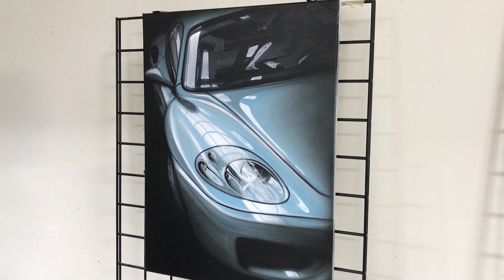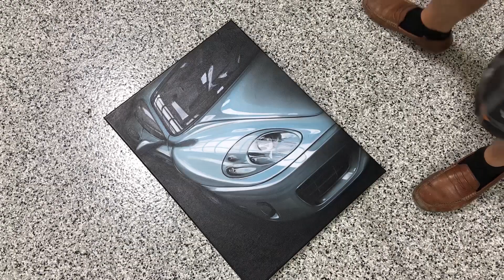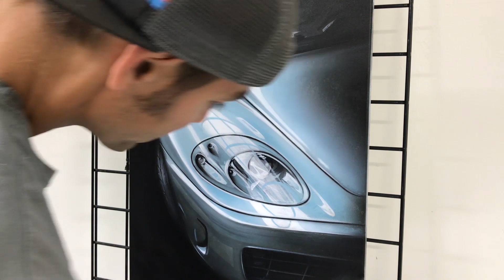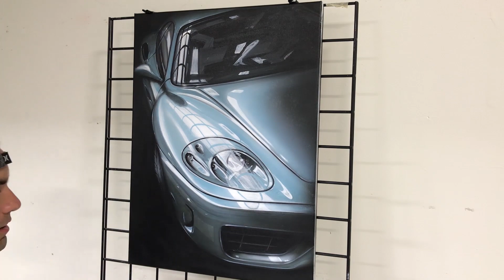The Art of Imperfection | Ferrari 360 Modena Painting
I was recently commissioned to do a set of x3 Ferrari 360 Modena paintings and was able to record the process of 1 of the pieces. It is of course sped up, but also not so fast that you couldn't also see the techniques being used. The process I use is quick and messy to start (which is why I rarely share it) as I like the spastic approach to artwork. Details are brought in from there to sharpen everything up.

Acrylic Paints on 18x24 Canvas
Painting done in 1 sitting